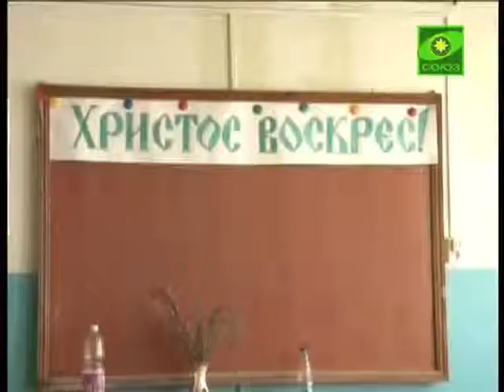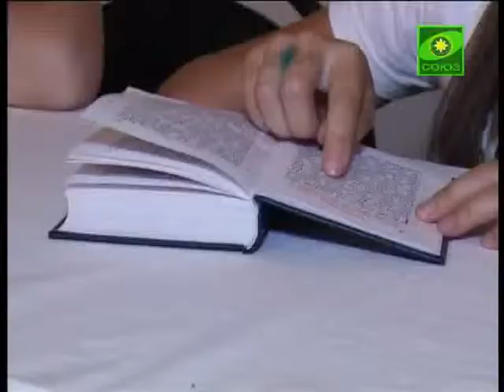Прих.Петр.соб.вНефтекамске готовятся к нач.уч.года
Прихожане Петропавловского собора в Нефтекамске готовятся к началу нового учебного года. При храме действует воскресная школа, и в сентябре там начнутся занятия. И это -- несмотря на то, что весной здание школы сгорело.